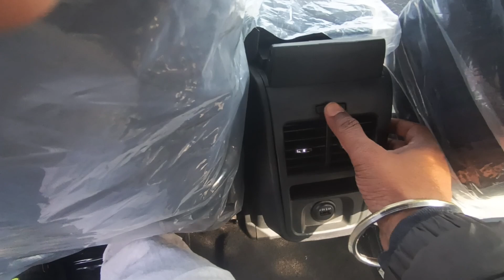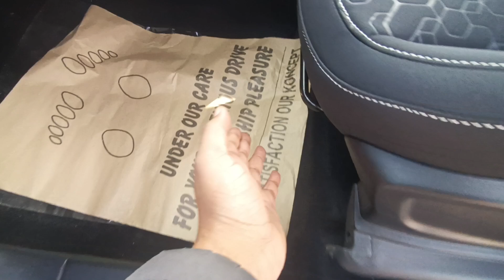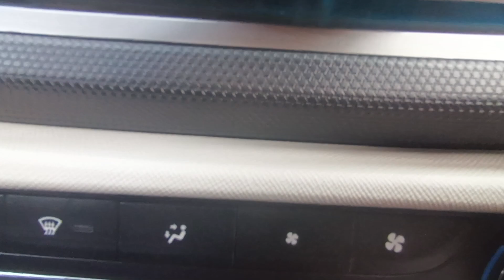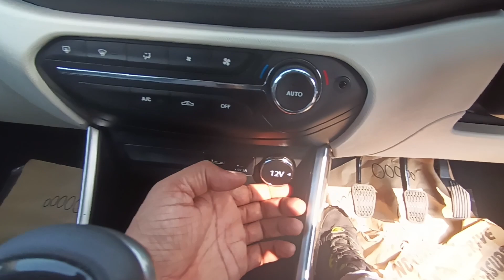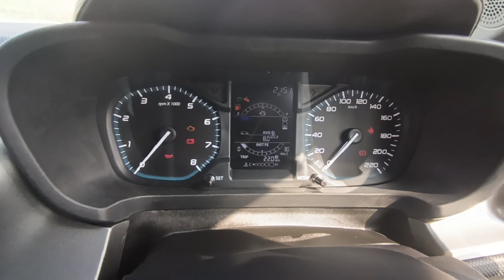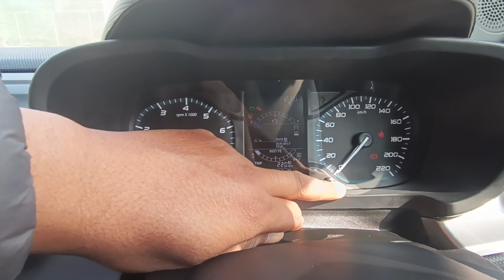2023 tata altroz xz diesel 11.25 .Lakh on road value for money variant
89 bhp
200 NM torque
cruise control abs esp tcs, ambient lighting , engine start stop switch